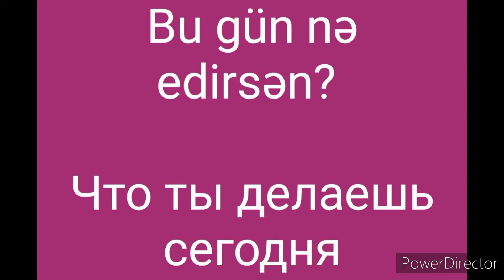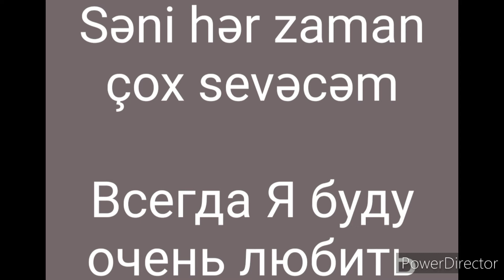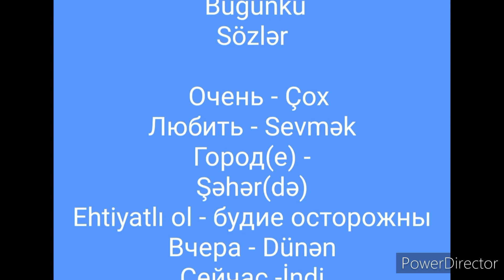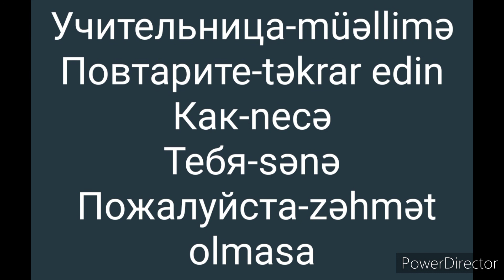#1 Rus dili danışıq: Başlanğıç səviyyə/Sözlər və cümlələr 🙂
rus dili, danışıq, elm, bilik, sözlər, cümlələr, qrammatika, rus dili, rus dili, danışmaq, rusca danışmaq